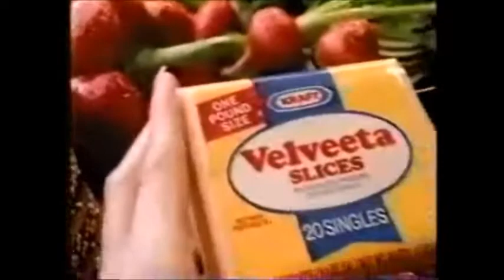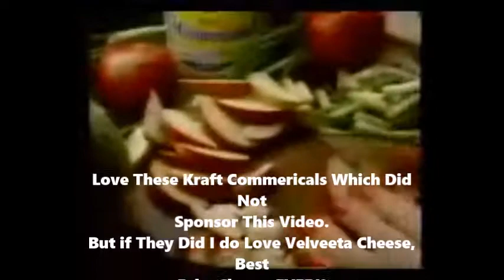Christine Randomly Remembers: The Christmas Toy and A Muppets Family Christmas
Time to look at my childhood memory and briefly talk about my two favorite Christmas specials. If you want to watch these for Christmas here is where you can find them!

A Christmas Toy